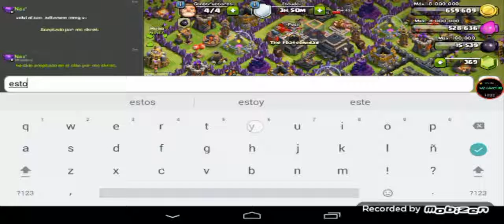El Regreso a Clash Of Clans *0*/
!ABREME¡¡¡¡¡¡¡¡¡¡¡¡¡¡¡¡¡¡¡¡¡¡¡¡¡¡¡¡¡¡¡¡¡¡¡¡¡¡¡¡¡¡¡¡¡¡¡¡¡¡¡¡¡¡¡¡¡¡

Mi Pagina en Facebook para que estén al tanto de las noticias y nuevos vídeos que subo :3

Acá le dejo mi Twitter Para que estén al tanto de todo lo que suba

Acá lkes dejo el link del programa que uso para grabar clash royale ,

clash of clans etc es un programa que sirve para jugar los juegos

de dispositivo móvil en tu pc es algo así como un emulador de

table con sistema ANDROID